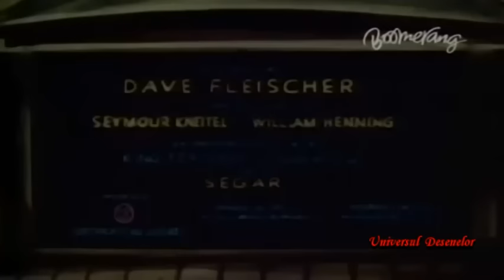Popeye Marinarul - Constructorul de case || TRADUS IN ROMANA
Popeye Marinarul - Constructorul de case || TRADUS IN ROMANA. Episod intreg. Vizionare placuta!